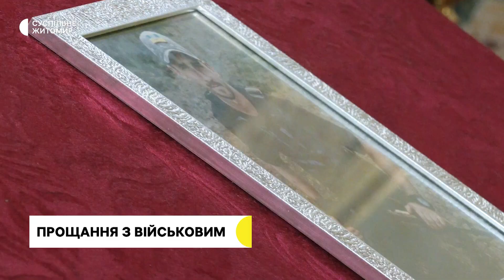Після поранень знову вертався на фронт: у Житомирі попрощалися із військовим Олександром Коржовським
29 травня у Житомирі попрощалися із загиблим 42-річним військовим Олександром Коржовським, який з перших днів повномасштабної війни Росії з Україною пішов на фронт добровольцем. Служив Олександр у 95 бригаді, мав кілька поранень, але щоразу знову повертався на фронт.